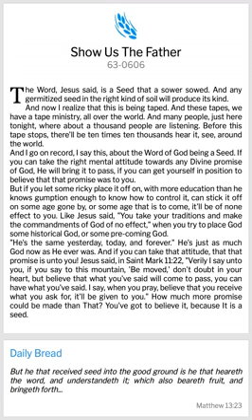SHOW US THE FATHER (WMB)